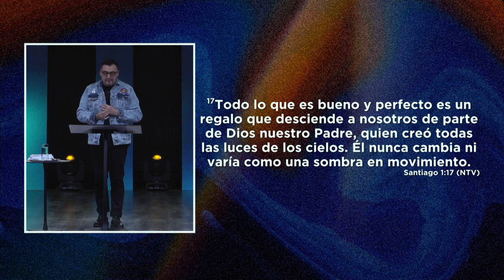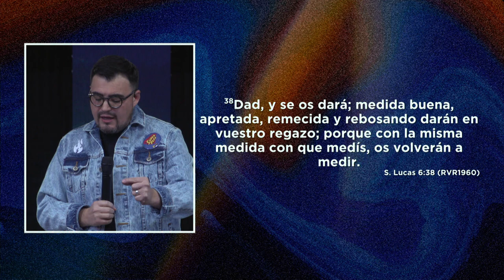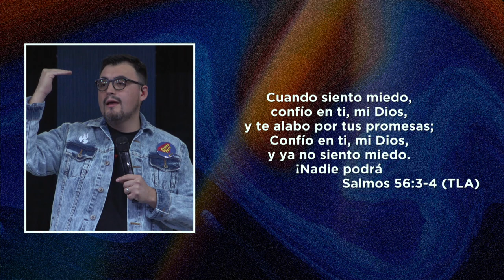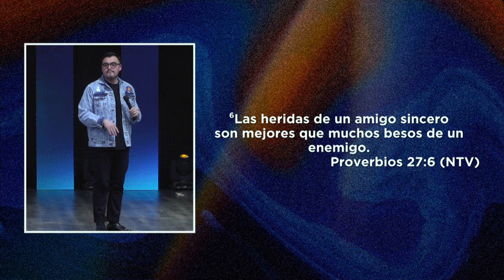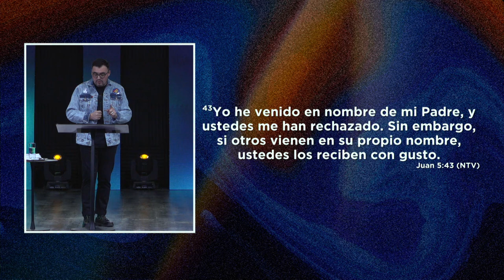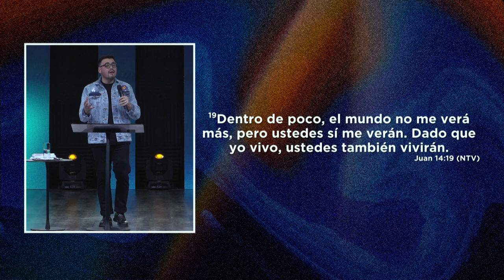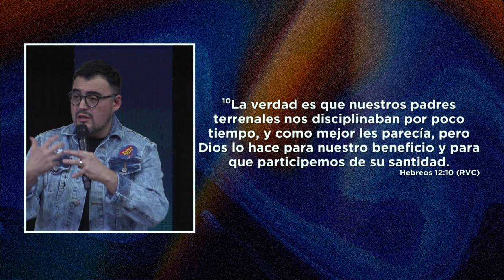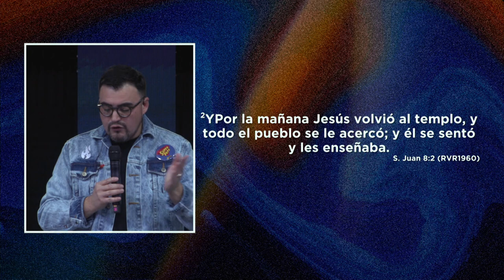Nuestro Padre | Pastor Israel Chaparro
La única forma de corregir la orfandad es a través de dejar que Dios nos use para llevar a otros a la reconciliación con el Padre. ¡Abracemos el corazón de Jesús que late por compasión, tenemos un Padre bueno!